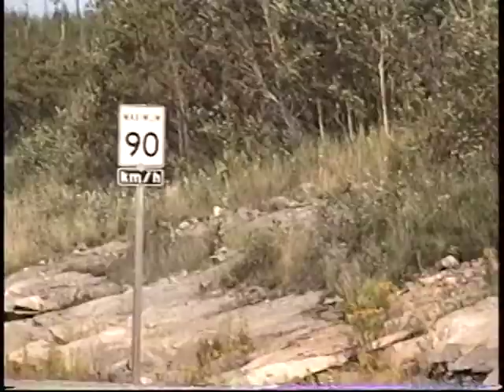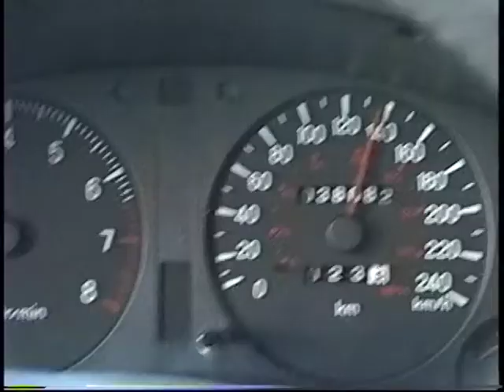Get in my Car and Drive-Lester Kidson & Keith Thompson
Canada-Ontario,Alberta B.C
Lester Kidson-music
Keith Thompson-Lyrics